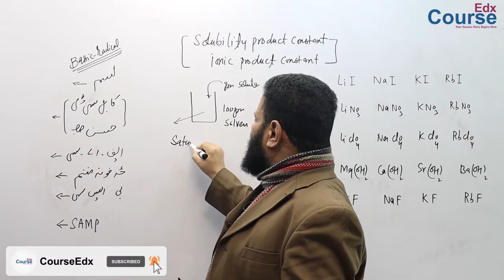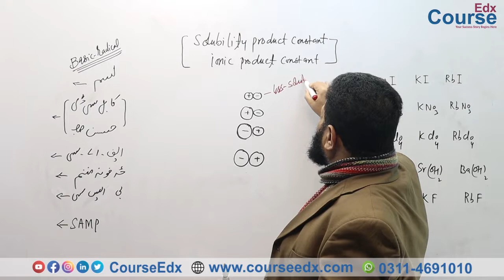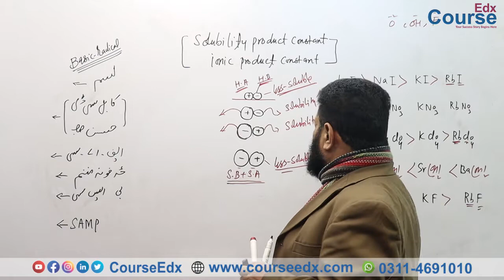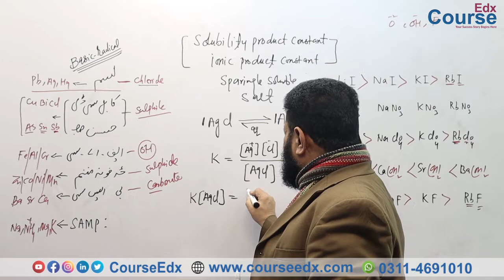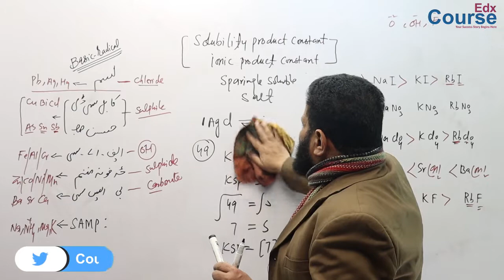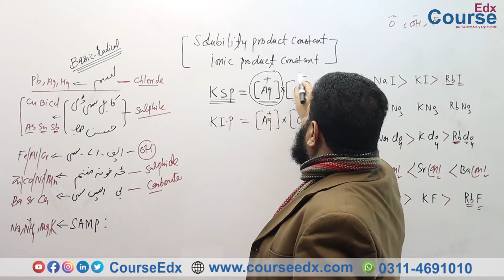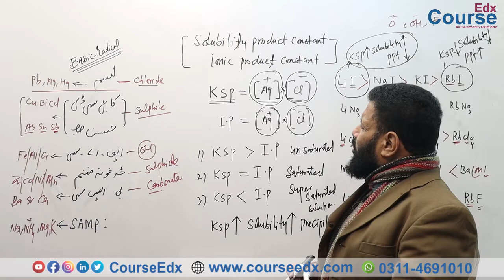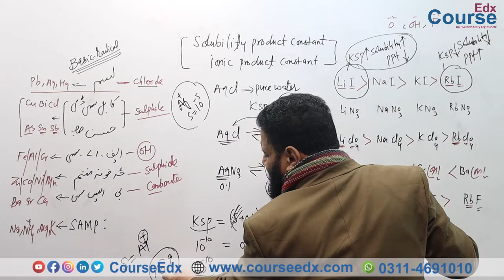Solubility Product Constant Ionic Product Constant By Prof: Muhammad Zameer | Courseedx